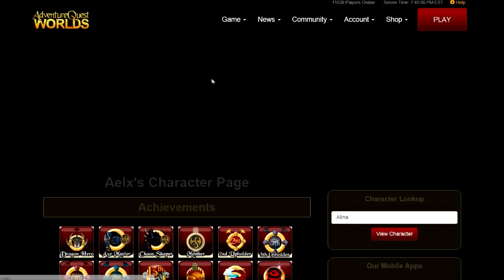AQW: How to get Horde Slayer Zombie Badge and Dual Chainsaw Katanas!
Showing you guys how to get this new badge and awesome weapon!
-Aelx

Song used in this video:  OmegaRuby and AlphaSapphire Zinnia Battle Remix